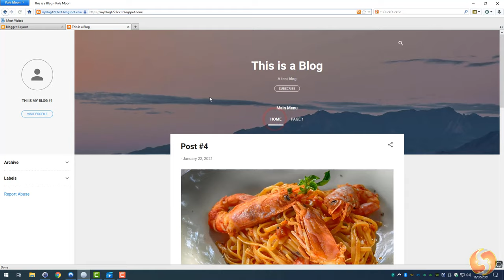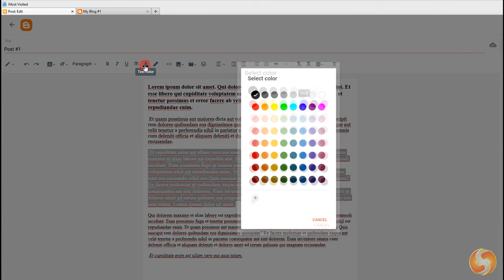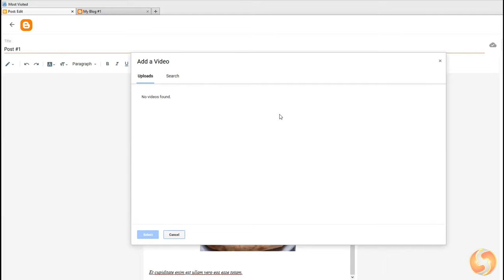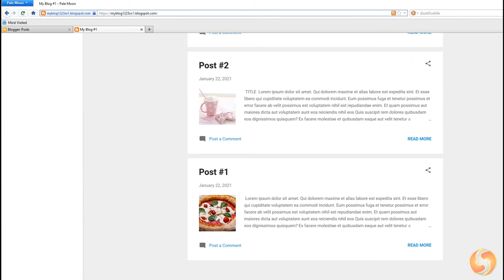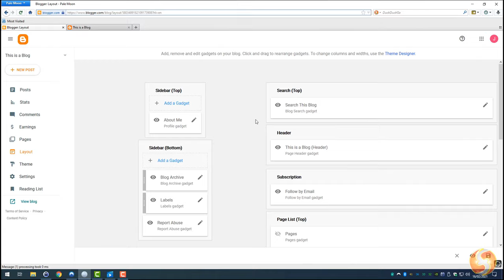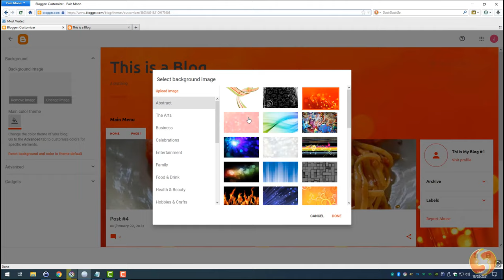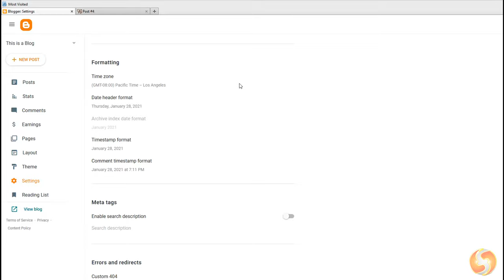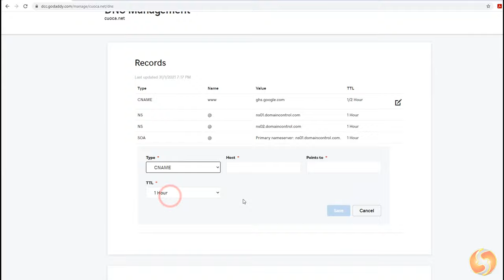Blogger - Tutorial for Beginners in 12 MINUTES! [ FULL GUIDE ]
[ 11K LIKES! ] Learn how to use Google Blogger (2024 up to) in 12 mins from zero to a complete blog! Blogger tutorial for beginners, blogspot tutorial for beginners.
Enable SUBTITLES if you have trouble at understanding the narration.

⭐️TIMESTAMPS
00:00 Introduction
00:38 Create your Blog
01:12 Dashboard & Default Blog
01:44 Write Posts (Compose View)
04:02 HTML View
04:22 Posts Settings
04:55 Page Layout
06:36 Create Pages
07:19 Adding Menus
07:32 Change and Edit Themes
09:31 Comments, Stats, Earnings
09:54 Blog Settings
11:33 Custom Domain

Welcome to Google Blogger, a completely free solution for anyone that wants to build up a completely customized blog and start getting known on the internet. In this super short guide of 12 minutes you will see everything you need to know to start with it, writing your own posts, changing the theme and layout and even apply your own custom domain. Happy watching!